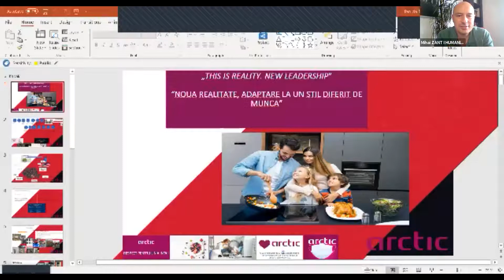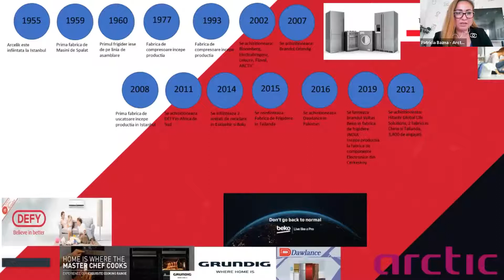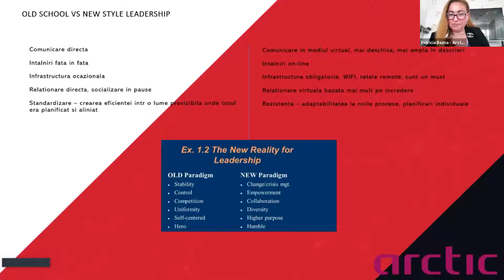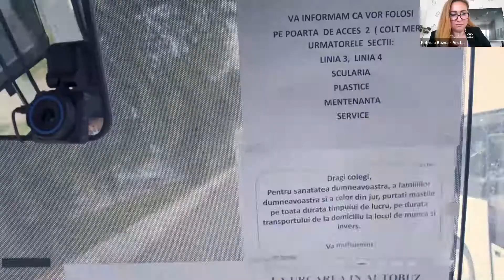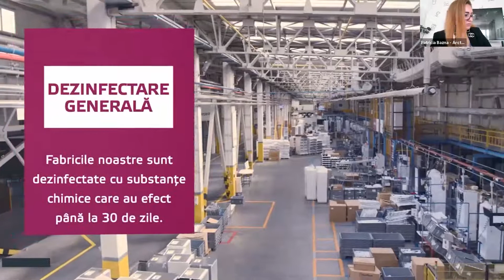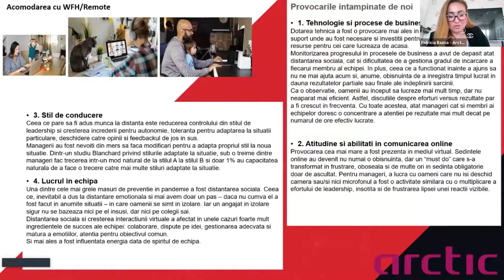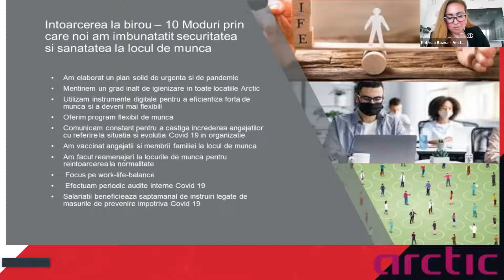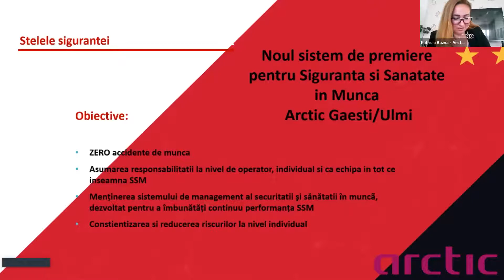Patricia Bazna | Noua realitate, Adaptare la un stil diferit de munca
FAST FORWARD. ORGANIZAȚIA VIITORULUI
This is the (New) Reality: The New Leadership
ZIUA 2- WEBCAST: 3 iunie, 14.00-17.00
Noua realitate, Adaptare la un stil diferit de munca
Speaker: Patricia Bazna, Industrial Relations Manager, Arctic
In aceste vremuri cand toate companiile incearca sa se adapteze la o noua realitate, si noi Arctic Romania, incercam sa ne adaptam la o piata a fortei de munca greu incercata de noua realitate socio-economica, o noua cultura de lucru si un nou stil de leadership. Tranzitia nu a fost usoara, este un proces continuu de dezvoltare pentru noi toti ca si angajati, pentru business, pentru vanzari si in mod special pentru interactiunea umana dar si profesionala. Cu toate acestea, noi ca si Angajator, ne am focusat atat pe nevoile angajatilor cat si pe crearea unui mediu de lucru adaptat contextului actual prin implementare unui system complex de masuri anti Covid, cat si a unui program hybrid de lucru acolo unde s a putut.